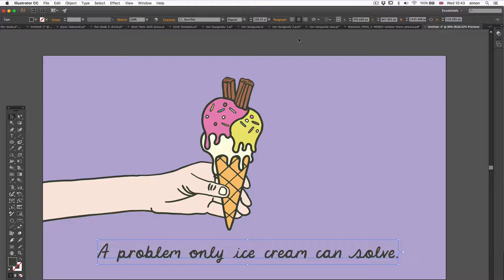Banoffee font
Banoffee font—How to enable contextual alternatives. Music by Dan-O at DanoSongs.com